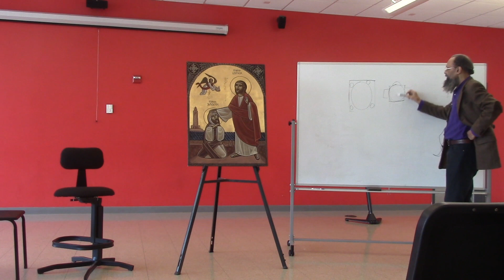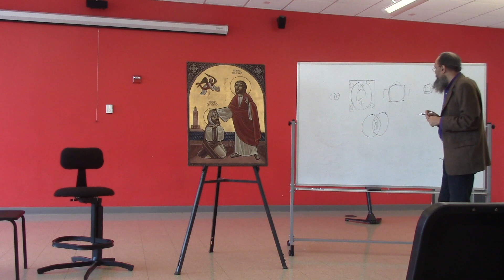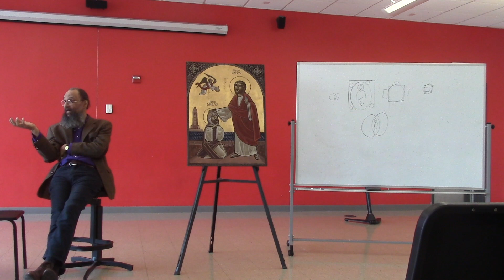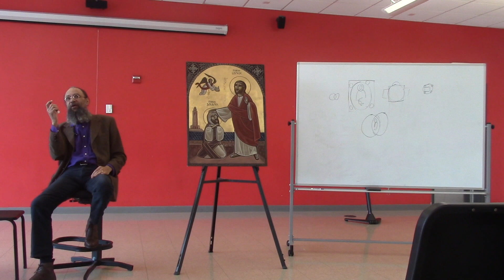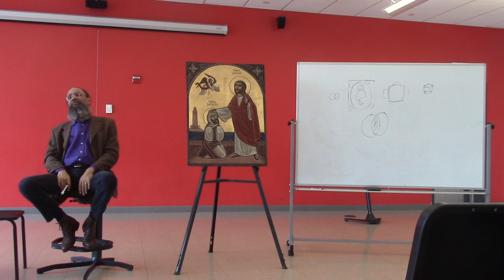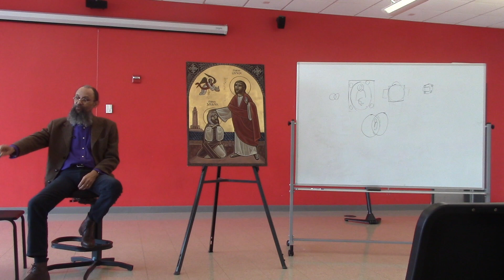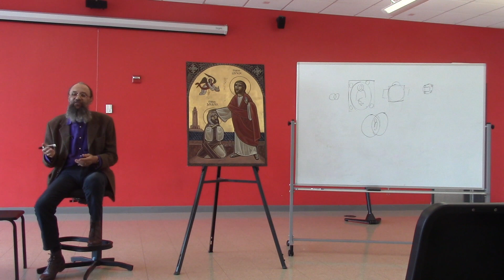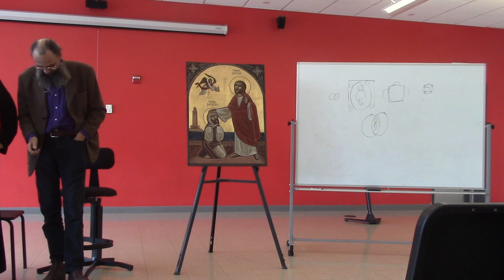Iconography by Stéphan René